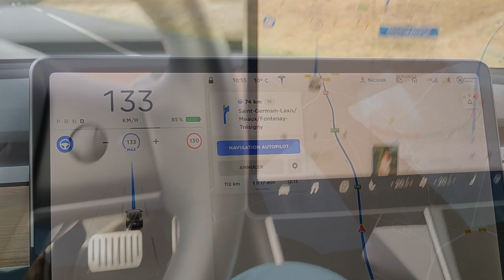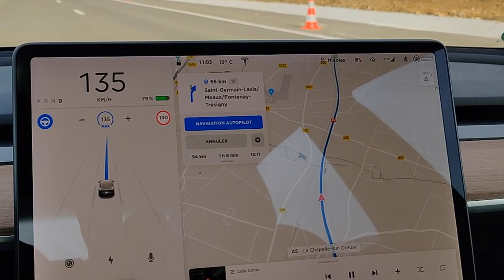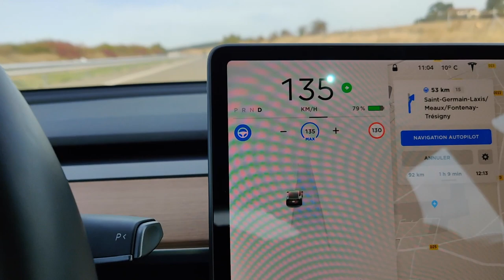Ma Tesla change de voie toute seule 😝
Une vidéo sur le changement de voie automatique qui a été nettement amélioré avec l'arrivée de la V10 du logiciel de la Model 3.

Bonne vidéo.

Nicolas
Parrainage : nicolas69666